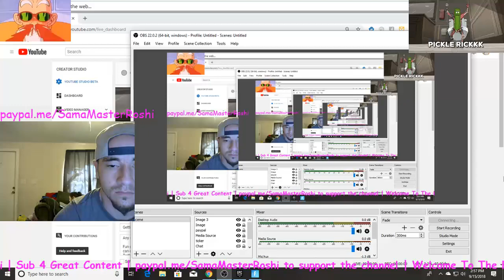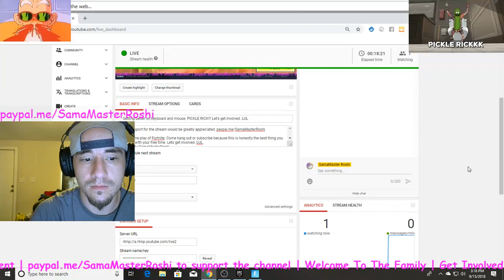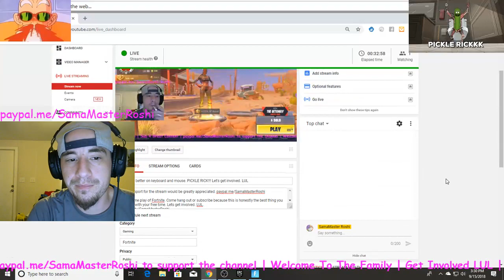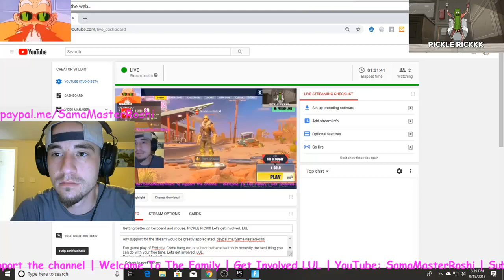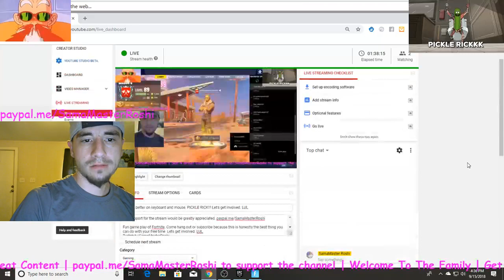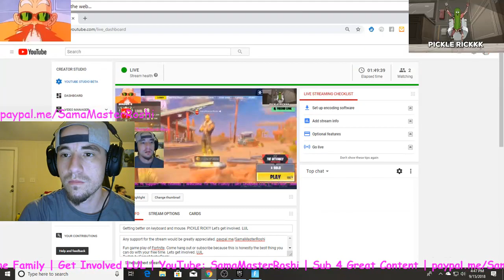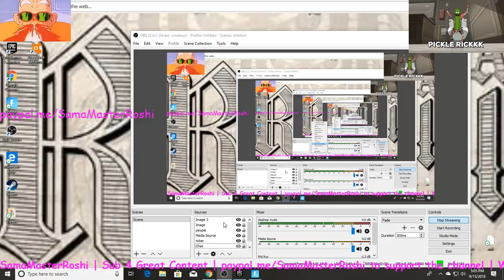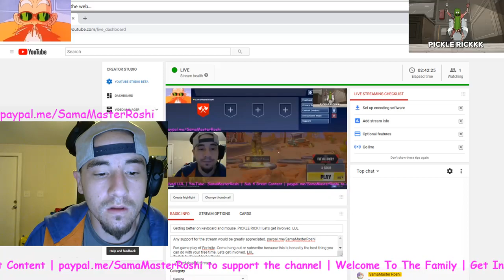Getting better on keyboard and mouse. PICKLE RICK!!! Let's get involved. LUL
Any support for the stream would be greatly appreciated.

Fun game play of Fortnite. Lets get involved. LUL.
Twitch.tv/SamaMasterRoshi